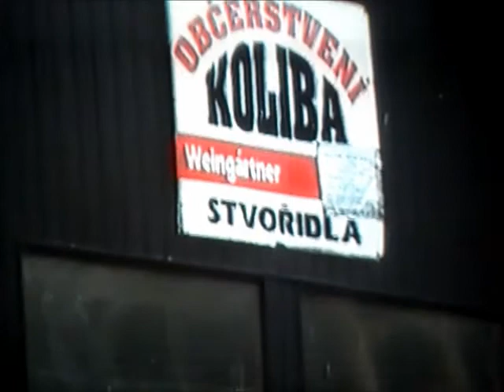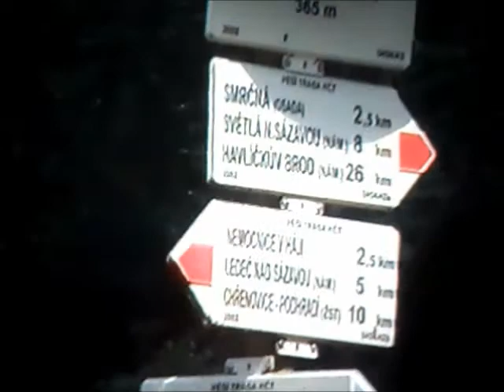STVOŘIDLA U LEDČE NAD SÁZAVOU.wmv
Místopisný publistický magazín